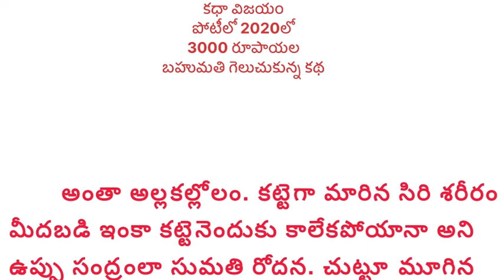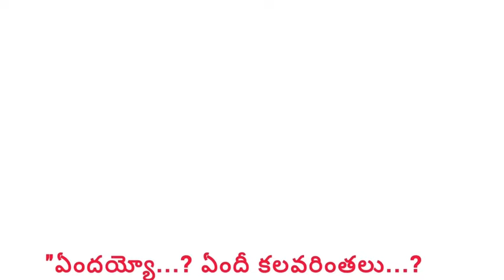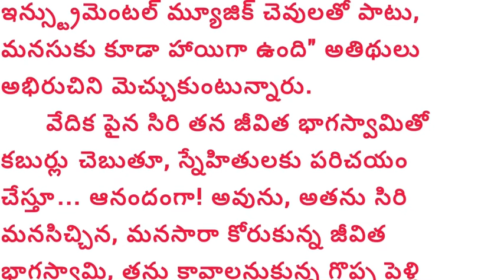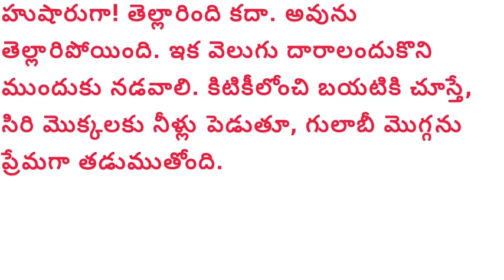Konnichikatlu O Veluthuru /కొన్ని చీకట్లు ఓ వెలుతురు కథ Read by Devi /Sri Kadha Sudha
Story Narration Mrs.Devi

Note : Voice my own . Stories n Novels credit to the respective writers
This audio video is for calming, relaxation , personality development , entertainment , Knowledge enhancement n self development. Story Narration Mrs.Devi

This audio video is for calming, relaxation , personality development , entertainment , Knowledge enhancement n self development.